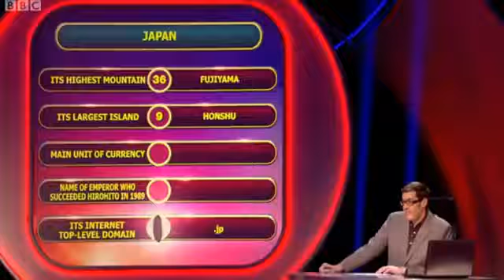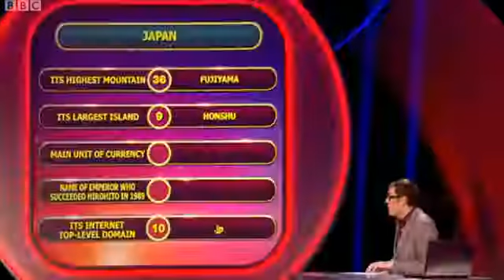Gemma Bissix Cleavage on BBC Pointless Celebs